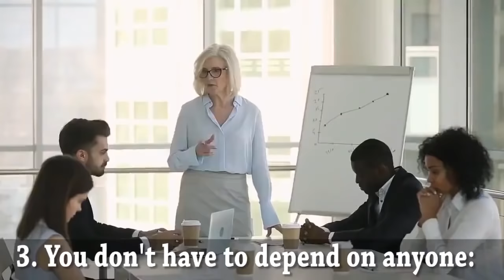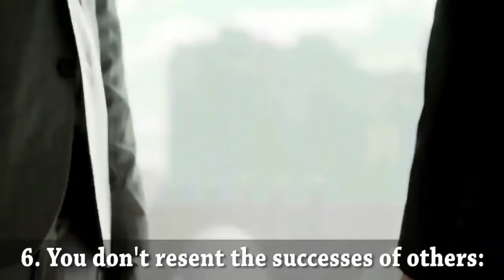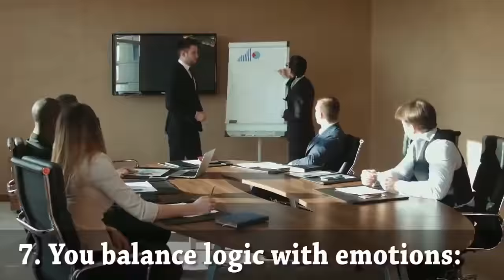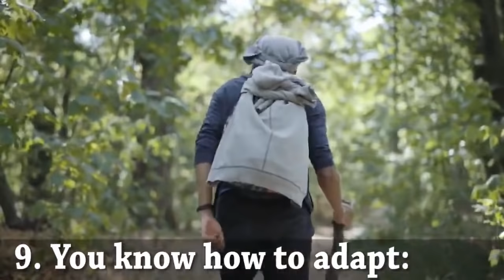The 12 Surprising Signs of Mentally Strong People